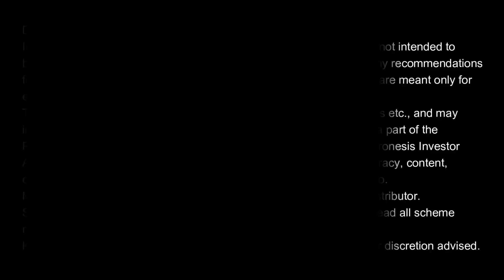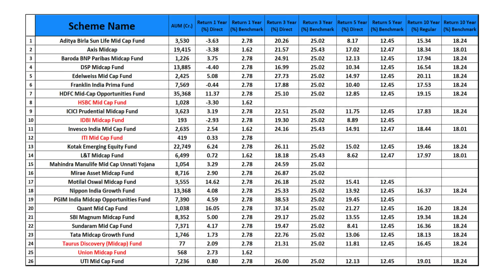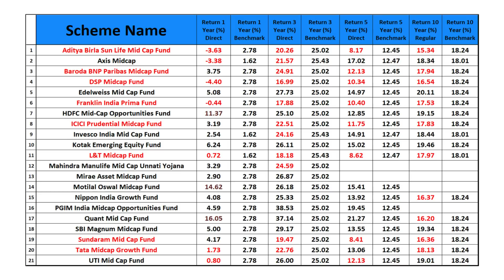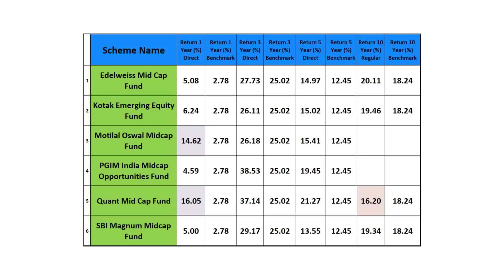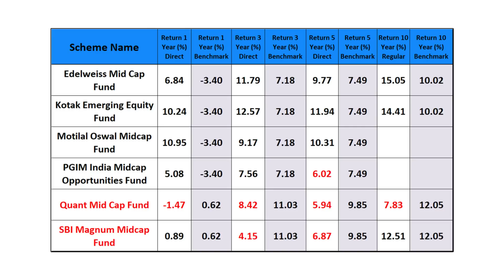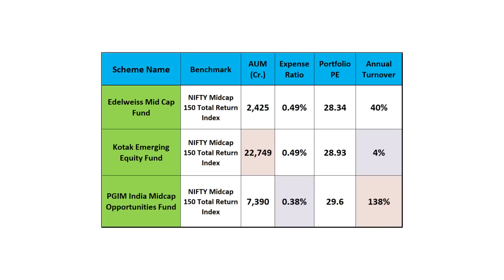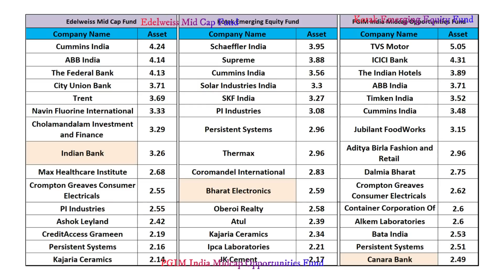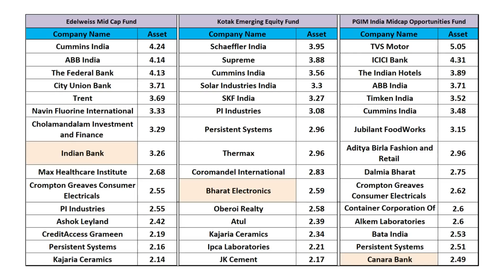Best Mid Cap Mutual Funds for 2023 I Best Mutual Funds in India for 2023 | Hindi I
✔️Open an Instant Online Zero Brokerage Trading Account ►

✔️Open & Invest in NPS Account ►

Best Mid Cap Mutual Funds for 2023 I Best Mutual Funds in India for 2023 | Axis Mid Cap Fund I Hindi I Mutual Funds I PGIM India Midcap Opportunities Fund I Kotak Emerging Equity Fund I

In this video on Best Mid Cap mutual funds, you will get to know the following details of Best Mid Cap mutual funds in India for 2023.

Detailed performance analysis to select Top 3 Mid Cap mutual funds.
Detailed sector and stock analysis of Top Small Cap mutual funds.
Detailed review of Kotak Emerging Equity Fund for 2023
Detailed review of PGIM India Midcap Opportunities Fund for 2023
Detailed review of Edelweiss Mid Cap Fund for 2023

You will get details of following funds in this video :

Axis Midcap
Mahindra Manulife Mid Cap Unnati Yojana
PGIM India Midcap Opportunities Fund
DSP Midcap Fund
Edelweiss Mid Cap Fund
HDFC Mid-Cap Opportunities Fund
Invesco India Mid Cap Fund
Kotak Emerging Equity Fund
L&T Midcap Fund
Motilal Oswal Midcap 30 Fund
Nippon India Growth Fund
SBI Magnum Midcap Fund
Tata Midcap Growth Fund
UTI Mid Cap Fund